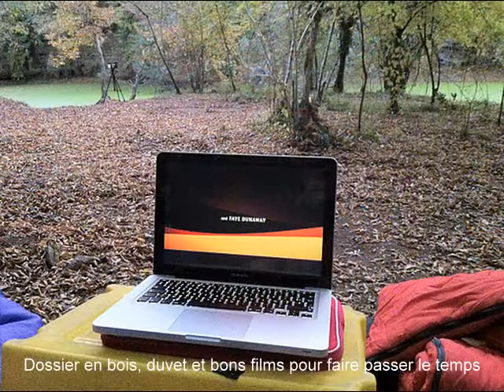Saint Sauveur octobre 2011.wmv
Album photo de la préparation de la plongée à Saint Sauveur d'octobre 2011